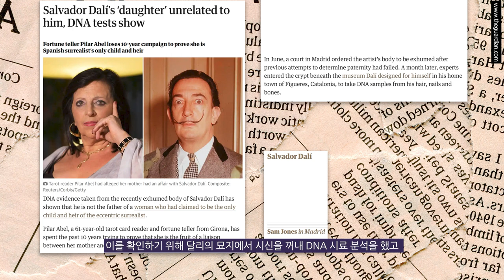괴짜? 천재? 초현실주의 화가 살바도르 달리!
오늘은 꿈같은 작품을 만드는 괴짜?!천재?! 작가 살바도르 달리에 대해 알아볼거예요.
지난 영상들에서 소개했던 파블로 피카소, 호안 미로와 함께 스페인의 3대 작가로 불린답니다.
현재 까지도 많은 사람들에게 영감을 주는 초현실주의 작가 살바도르 달리, 그의 영향력의 비결을 알려드릴께요.
다음 영상에서는 살바도르 달리에서 영감을 받은 쉽고 재밌는 만들기도 해 볼거니 기대해주세요!

Hello. It's Petit Four.
Today, we're going to learn about Salvador Dalí, a weirdo or genius who makes dreamlike works.
Along with Pablo Picasso and Joan Miró, who were introduced in the last videos, he is called one of the top three Spanish artists.
Surrealist artist Salvador Dalí, who still inspires many people to this day, and let me tell you the secret of his influence.
In the next video, we'll also be doing some easy and fun crafts inspired by Salvador Dalí.